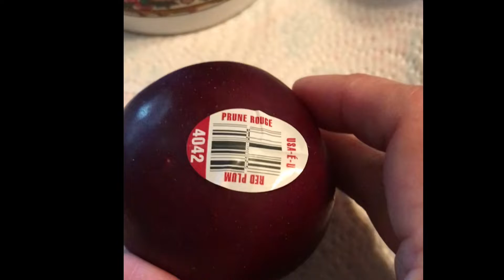ngày 15 tháng 8, 2022